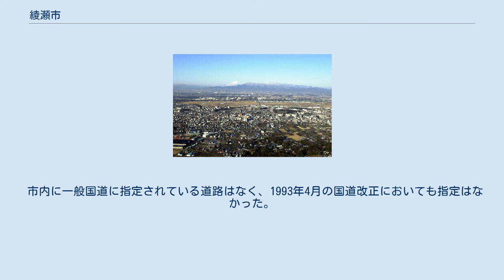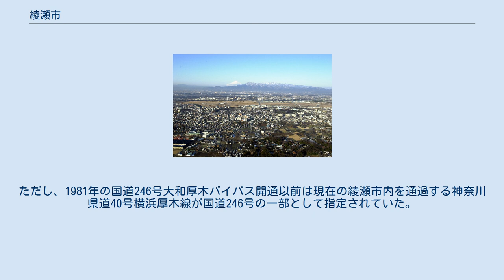綾瀬市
綾瀬市（あやせし、英: Ayase City）は、神奈川県の中部に位置する市。
 綾瀬市の街並み 全域が相模川の河岸段丘にあり、丘陵の起伏は比較的穏やか、気候は比較的温暖である。
「緑と文化が薫るふれあいのまち あやせ」を市の標語に掲げている。
 神奈川県内では最も新しい市で、市内の18%強が在日米軍と海上自衛隊の厚木基地になっており（同基地総面積の約78%に相当）、市長選では常に騒音問題が争点となる。
 従来より市内に一般国道や鉄道駅がなく（市内を通過する鉄道は市南端部を通る東海道新幹線のみ）、市内と東京・横浜方面などとのアクセス利便性が周辺自治体に比べ劣っていたが、2021年（令和3年）3月31日に市北部を通る東名高速道路上に綾瀬スマートインターチェンジが設置された。
 近年、市内はタウンセンター計画により、市役所周辺は住宅地や飲食店等が立ち並び、2005年3月には大型商業施設、綾瀬タウンヒルズSCが開店するなど都市化の波が広がっている。
 平成22年国勢調査より前回調査からの人口増加率をみると、1.69%増の83,172人であり、増加率は神奈川県下33市町村中12位。
県内の鉄道駅がある逗子市、三浦市、南足柄市より人口が多い。
人口密度は施行時特例市である平塚市と同程度の約3,800人/k㎡である。
 綾瀬市では、一部の区域で住居表示に関する法律に基づく住居表示が実施されている。
住居表示実施前の町名等欄で下線がある町名はその全部、それ以外はその一部であり、町名の末尾に数字がある場合には丁目を表す。
 郵便番号 2012年7月8日に行われた綾瀬市長選挙に、議員の笠間信一郎が出馬。
笠間の辞職により、現在欠員1となっている。
 綾瀬市では、「綾瀬市奨学金条例」に基づく給付型奨学金制度がある。
 主に、高等学校・専修学校高等課程を対象としている。
 市立 市立 市内を東海道新幹線が通過しているが、駅は設置されておらず、「鉄道が通る、駅のない市」である。
なお、東海道新幹線開業前に先行建設され、テスト走行が行われた「モデル線」は、現在の綾瀬市・大和市境付近に起点があり、報道等で綾瀬の名は全国的に知られていた。
 同様に鉄道が通りながら駅の無い市としては、当市以外では青森県十和田市と静岡県牧之原市、福岡県宮若市と同県那珂川市が該当する。
 なお、相鉄本線かしわ台駅（海老名市）が北端市境から約100 mと至近であるほか、市北部には海老名駅、さがみ野駅、相模大塚駅が徒歩圏内の地域がある。
また、小田急江ノ島線長後駅（藤沢市）が東南部市境から約1.5 kmほどの場所に位置している。
 市周辺を通過する小田急小田原線には「綾瀬行き」が存在するが、これは乗り入れ先の東京メトロ千代田線綾瀬駅（東京都足立区綾瀬に所在）の事であり、当市とは無関係である。
 市内には鉄道駅が無いため、路線バス網が発達しており、市外の駅などに向かうバス路線が多い。
また、市内を循環するコミュニティバスもある。
 前述の通り、市内は自動車交通に依存しているため、各所で渋滞が発生している。
最近では神奈川県道42号藤沢座間厚木線（寺尾上土棚線）全線開通により、神奈川県道40号横浜厚木線から国道1号まで接続したため、交通量が増加。
また、神奈川県道45号丸子中山茅ヶ崎線（丸子中山茅ヶ崎線）や都市計画道路（早川本蓼川線）などの朝夕のラッシュ渋滞の影響からか、生活道路を抜け道として利用する自動車が多い。
 東名高速道路では綾瀬スマートインターチェンジの建設事業が進められ、2021年3月31日に供用開始された。
 市内に一般国道に指定されている道路はなく、1993年4月の国道改正においても指定はなかった。
ただし、1981年の国道246号大和厚木バイパス開通以前は現在の綾瀬市内を通過する神奈川県道40号横浜厚木線が国道246号の一部として指定されていた。